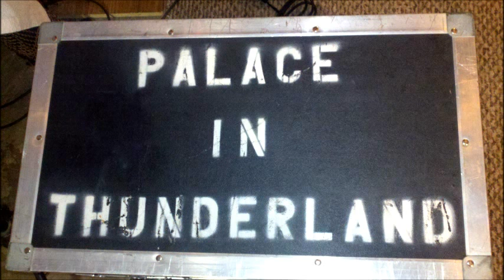Palace In Thunderland - Heir To The King Of Everything (2001)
"Heir To The King Of Everything"
Album: Into The Maelstrom (2001)